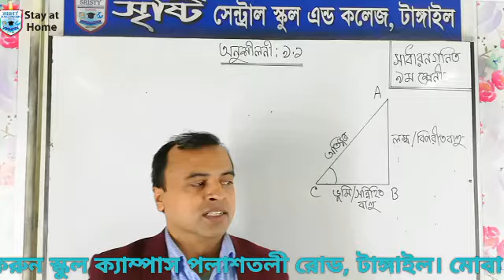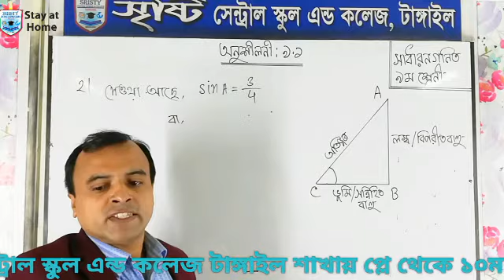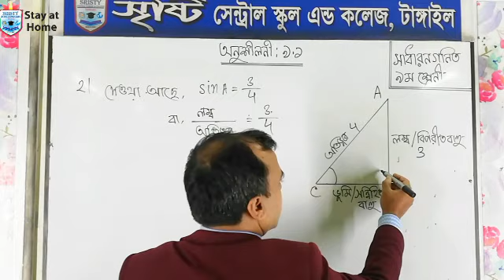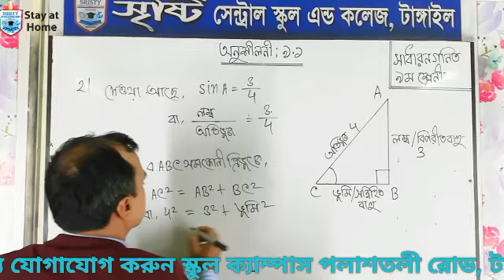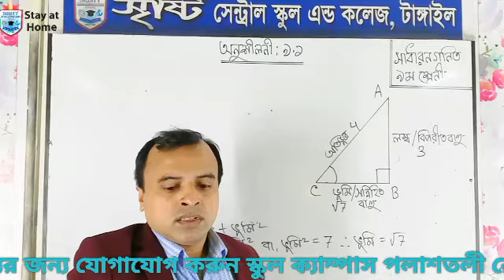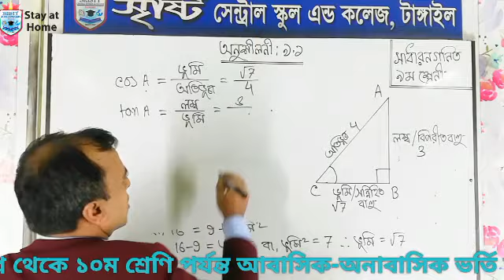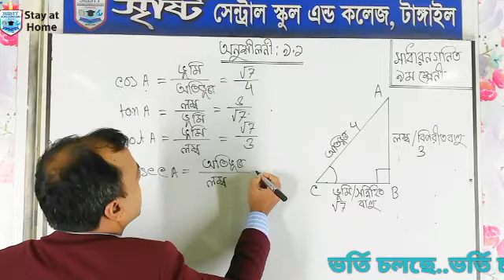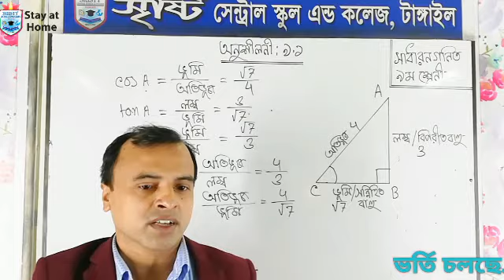class : 9 & 10 subject : G. Math